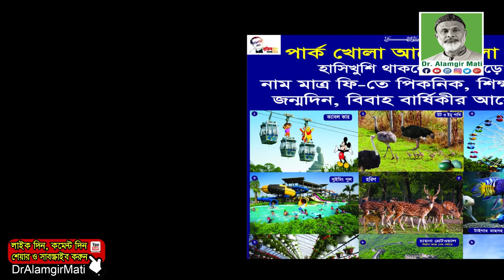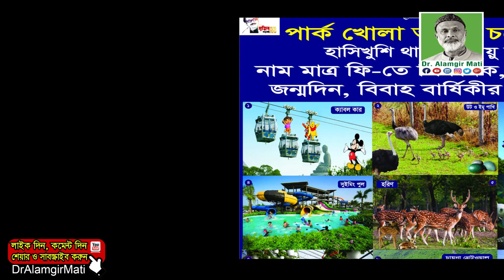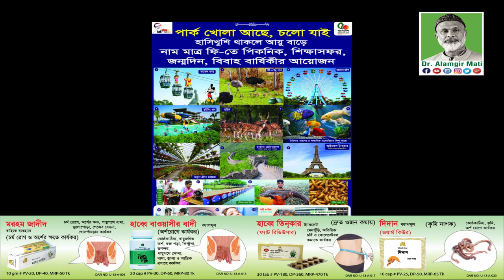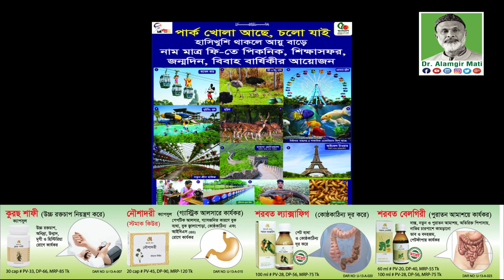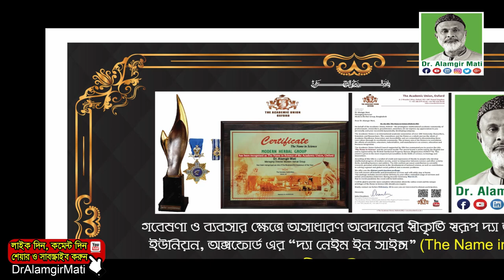হাসিখুশি থাকলে আয়ু বাড়ে, Modern Fantasy Kingdomএ রয়েছে পিকনিক, শিক্ষাসফর ও বিবাহ বার্ষিকীর আয়োজন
হাসিখুশি থাকলে আয়ু বাড়ে, Modern Fantasy Kingdom এ রয়েছে পিকনিক, শিক্ষাসফর ও বিবাহ বার্ষিকীর আয়োজন.
কলুকাঠি, নড়িয়া, পৌরসভা, শরীয়তপু।

মোবাইলঃ ০১৯১-১৩৮-৬৬১৭
বিনা ভিজিটে চিকিৎসা নিন।
ডা.মুকুল-০১৭১২৫৬১৬৭৯
ডা.হানিফ-০১৭১৫২২৯৩৪৭
ডা.আসমা-০১৬৮১৩৫৫০৮৬
ডা.জুয়েল-০১৭১৬৫৬৪১০১